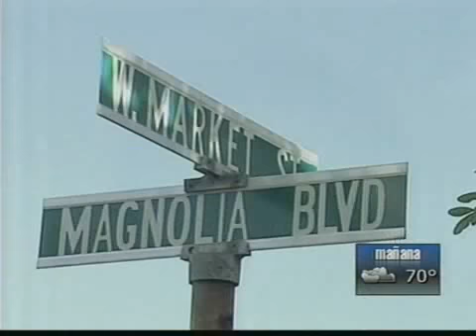Latino golpeado por 4 afroamericanos racistas (turn on English captions)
This aired Oct. 30th

Don't let the English-language media get away with covering up this racially motivated hate crime
Update, Dec. 9 this will not be prosecuted as a hate crime

Activistas de Nueva York piden a las autoridades que se investigue como un crimen de odio racial la paliza propinada por un grupo de afroamericanos a un peruano, a quien gritaron insultos racistas.

El incidente ocurrió el pasado 14 de octubre en Long Beach, en el condado de Nassau, mientras Fernando Ugas Moreno caminaba hacia el lugar donde había acordado encontrarse con su esposa en un supermercado cerca de su casa, informa hoy el "El Diario/la Prensa".

Cuatro hombres golpearon a Ugas Moreno en el rostro con un objeto contundente, abriéndole una herida en el pómulo derecho, lo patearon, le dieron golpes en la espalda y cabeza, que le causó fractura en la nariz, mientras le insultaban por ser latino.

Ugas Moreno intentó escaparse, pero uno de ellos lo agarró por el cuello de la camisa mientras el resto continuó golpeándolo, indica además el rotativo.

Finalmente logró evadirlos y corrió hacia su casa mientras el grupo continuaba profiriendo insultos.

El activista Gil Bernardino, del Círculo de la Hispanidad de Long Beach, envió una carta a la fiscal del distrito del condado de Nassau, Kathleen Rice, en la que pide que se investigue el incidente como un crimen de odio racial.